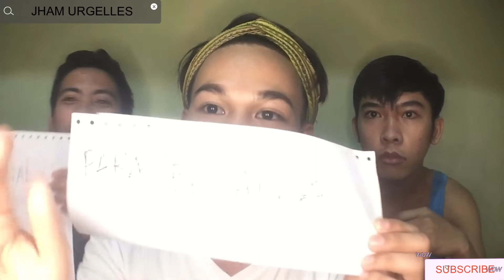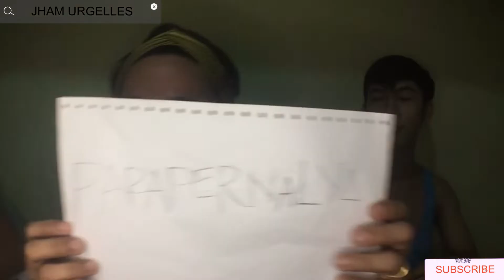SPELLING BEE! (ITLOG CHALLENGE) | kabunganga vlog #4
SPELLING BEE KASAMA ANG DALAWANG KABUNGANGA!  ALDRIN BAHIT AND BELLY CHAVEZ!
NATAPON ANG ITLOG LAUGHTRIP!😂